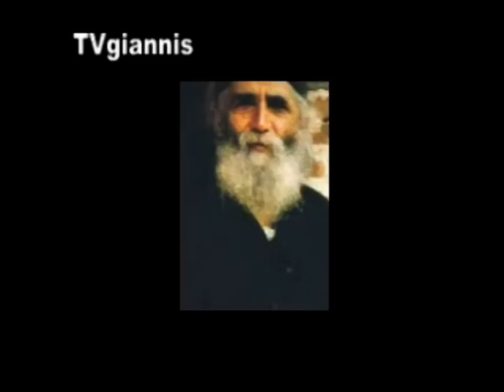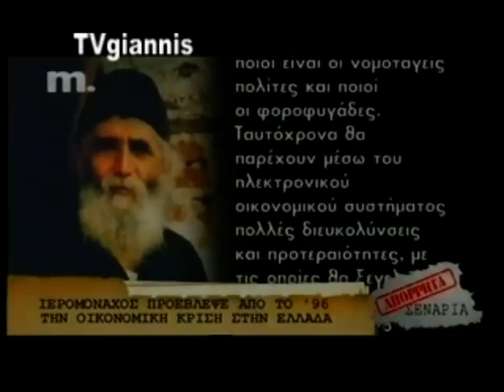ΠΡΟΦΗΤΕΙΑ ΤΟΥ ΓΕΡΟΝΤΑ ΠΑ'Ι'ΣΙΟΥ ΓΙΑ ΤΗΝ ΟΙΚΟΝ. ΚΡΙΣΗ